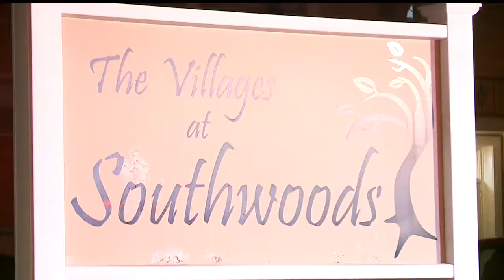Fire crews put out fire in apartment at Village at Southwoods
An apartment on the third floor of the Villages at Southwoods caught fire and was badly charred.